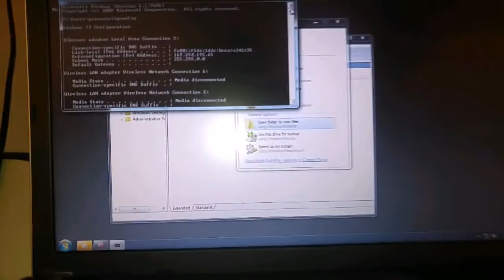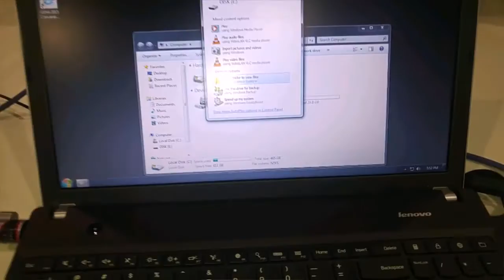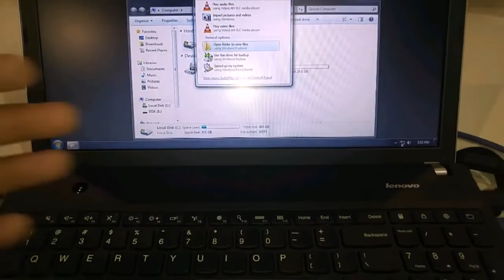IT guy in Denver vlog